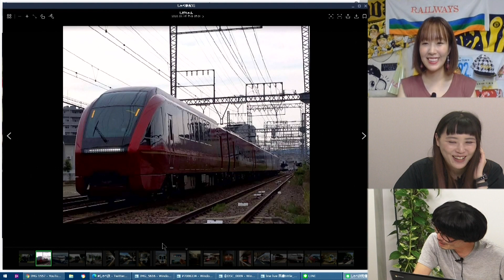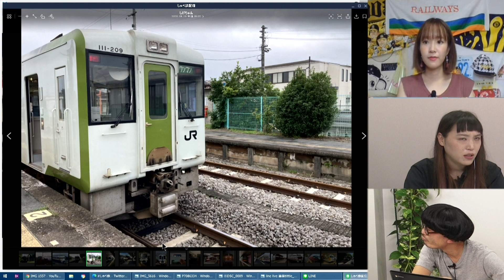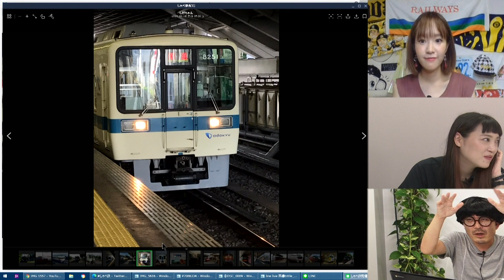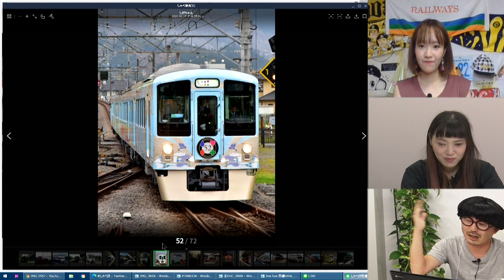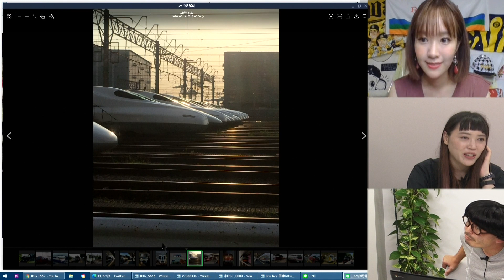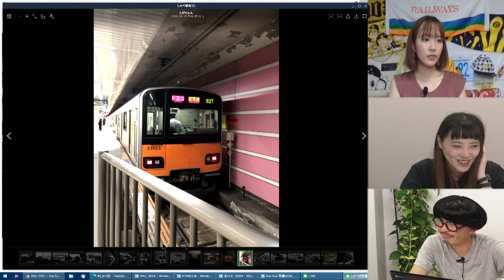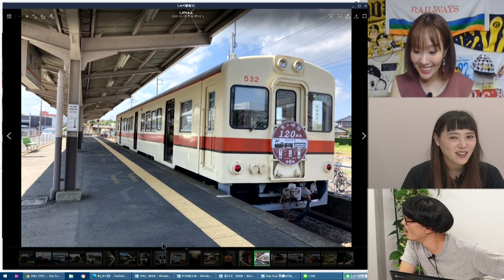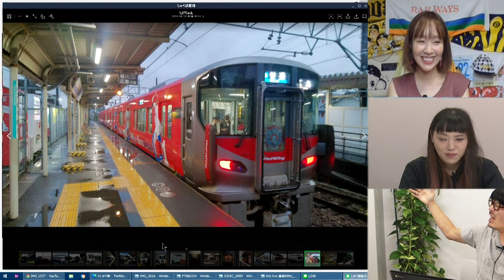【9月16日生配信「しゃべ鉄気分！」part1】LINEで鉄道写真を募集してみた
2020年9月16日18時生配信された「しゃべ鉄気分！」の様子、part1。

毎週水曜日18時生配信しています！

木曜日　半蔵もんコンテンツ定期19時配信